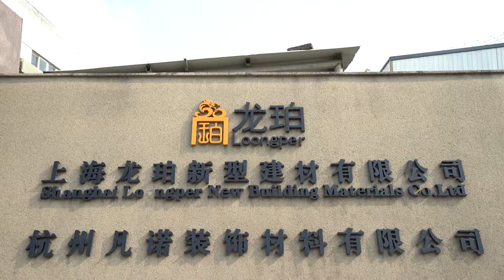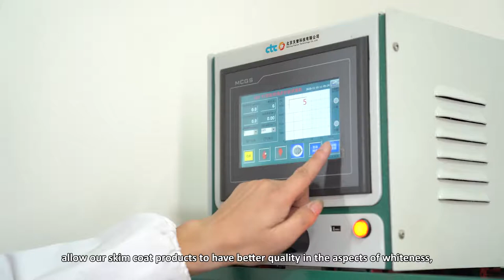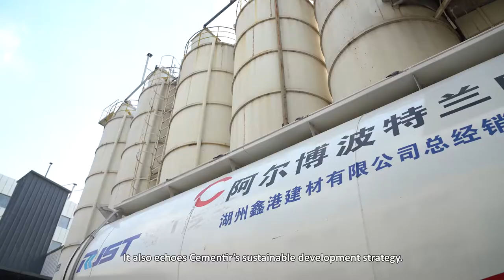Aalborg White Dry Mix Mortar Application | Field Trip to Hangzhou Fannuo Plant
Dry Mix Mortar market grows rapidly with great potentials in China. Hangzhou Fannuo Decoration is a leading medium-sized dry mix mortar plant with automatic production line and technological innovation concept in Zhejiang Province.

The superior mortar product performance makes Fannuo won the trust of large property developers in China. In the skim coat new formula, Fannuo found that the inconsistent cement quality seriously affects skim coat performance. “The use of Aalborg White cement helps our mortar products to achieve more stable performance.” said by Xuan Hongyang, Technical Director of Fannuo Decoration. The uniform and consistent quality of Aalborg White cement in 6 plants over the world thanks to Cementir’s global quality system operated by Research and Quality Center in Aalborg, Denmark.

Echoing Cementir’s sustainability Pillar, Aalborg Portland Anqing is the first white cement plant offering bulk cement tanker shipping in China, minimizing dust from packaging and transportation as well as improving logistic efficiency.